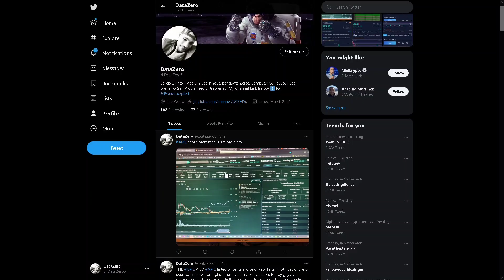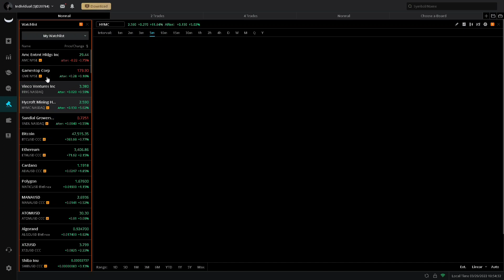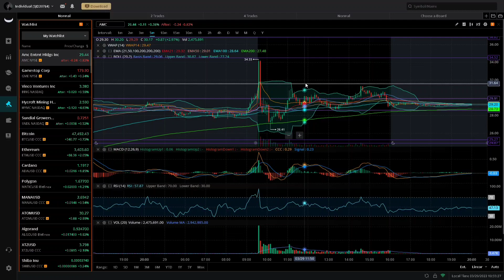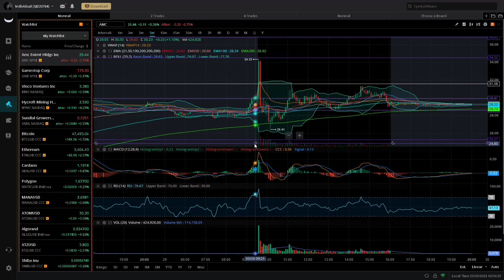THEY HALTED THE MOASS! AMC And GME Short Squeeze Update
in this video I cover today's events for the AMC and GME moass that's happening now the moass is a name for the AMC and GME short squeeze play these stocks had huge runs ups and now face a ton of manipulation and other non sense I talk about it all here and what to expect check out my other videos for more.

FREE MONEY 💰
Get up to 175$ in crypto FREE by using my link! here is how just download the coinbase app then CLICK THE LINK BELOW to start and make a account that will give you 5$ then use coinbase learn to make FREE money from coinbase up to 100$ or buy 100$ in crypto and get MORE 25$ in BTC FREE AS WELL which can easily turn into 1000s of dollars FOR FREE if you hold it if you just want cash just cash out to your bank ANY TIME dont miss out on FREE MONEY or a LIFE CHANGING investment!

GET 3 FREE STOCKS from webull USE THE LINK BELOW TO CLAIM THEM just download webull app then click my link to make a account and get your free stocks you can hold them and let them grow sell them and by shares you want or sell them and just deposit the cash to your accout DONT MISS OUT LINK BELOW!